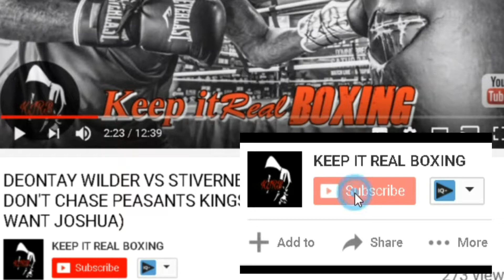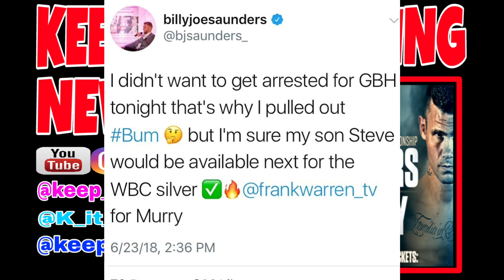BILLY JOE SAUNDERS TAUNTS MARTIN MURRAY OVER TWITTER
BILLY SAUNDERS PULLED OF HIS FIGHT WITH MARTIN MURRAY TO FACE EITHER CANELO OR GGG SHOULD THEIR REMATCH NOT MATERIALISE.